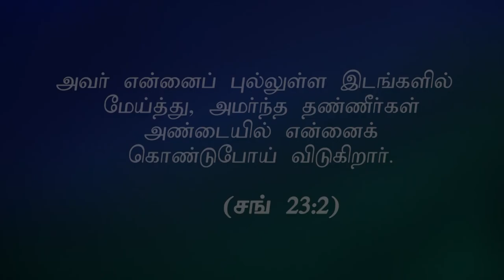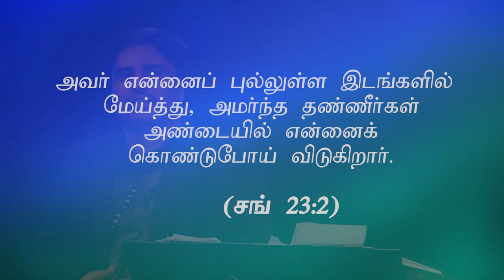"புல்லுள்ள இடங்களில் மேய்த்திடுவார்"HD) July 02nd 22 Today's Promise by Bro.D.J (DD2554)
Bank Account Details:
Bank Name              :  HDFC
A/C Name                :  HOLI FOUNDATION
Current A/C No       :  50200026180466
IFS Code                  :  HDFC0002409
Branch                     :  BYE PASS ROAD
                                      MADURAI

Bank Account Details:
Bank Name              : STATE BANK OF INDIA
A/C Name                : BALU JUSTIN RAJ
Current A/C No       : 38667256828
IFS Code                  : SBIN0013158
Branch                     :  VILANGUDI
                                      MADURAI

Bank Account Details:
Bank Name              :  HDFC
IFS Code                  :  HDFC0002409
                                      MADURAI

Bank Account Details:
IFS Code                  : SBIN0013158
Branch                     :  VILANGUDI
                                      MADURAI